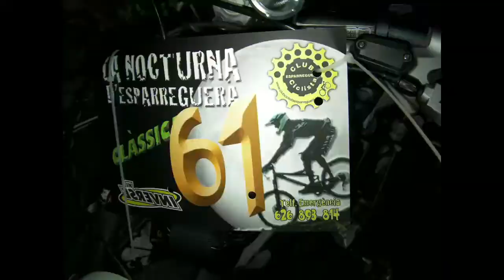ZigaZaga.Intro PorqueNosGustaPedalear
Intro PorQueNosGustaPedalear